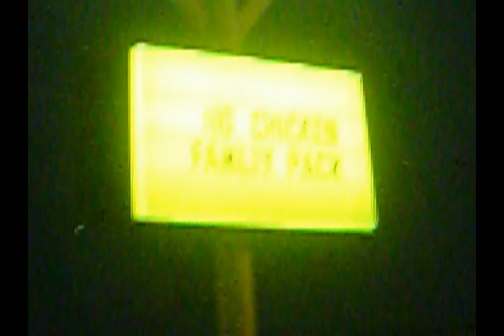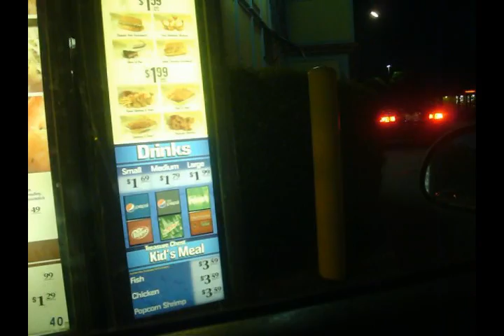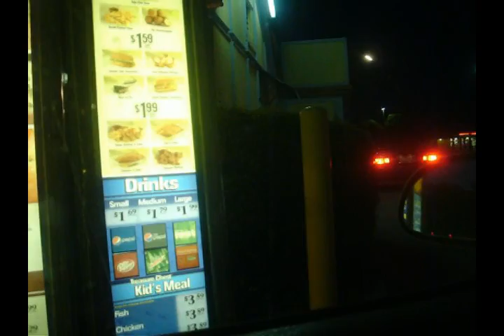MAN WRESTLES CHICKEN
***GRAB BAG***

Like Avon? I sell it! Check out the great deals going on Now!

Come follow me as I DJ!

Question Me!